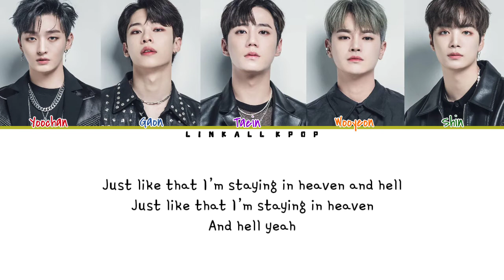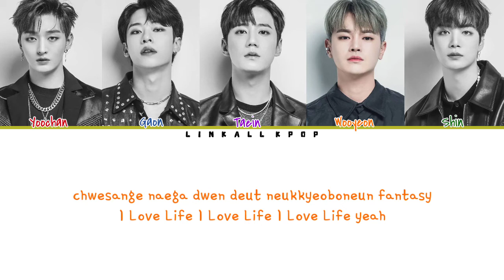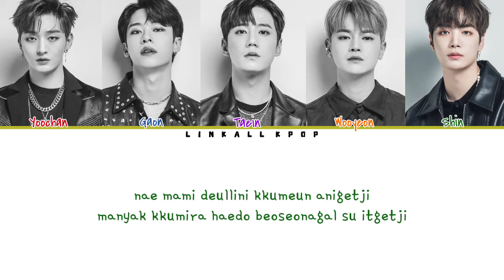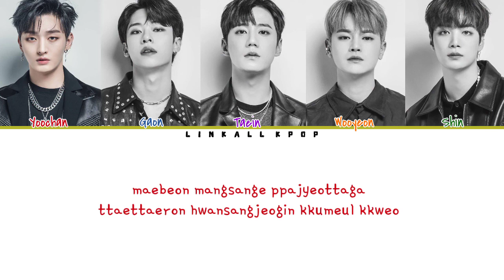LUNA – Love Paranoia (Color Lyrics)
LUNA – Love Paranoia

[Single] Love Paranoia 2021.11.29